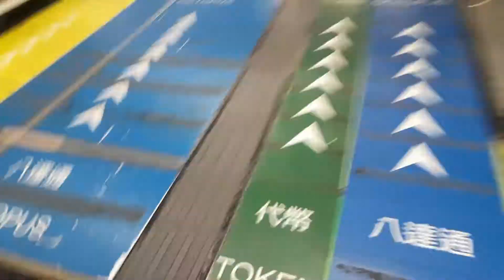jalan jalan di central Hong kong